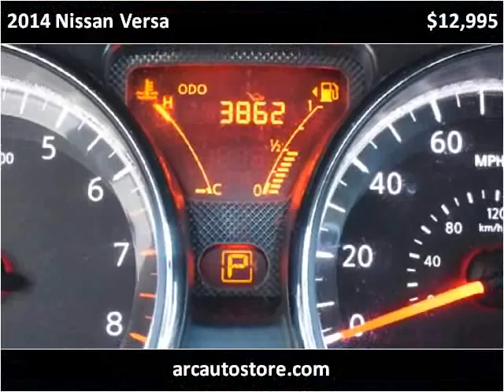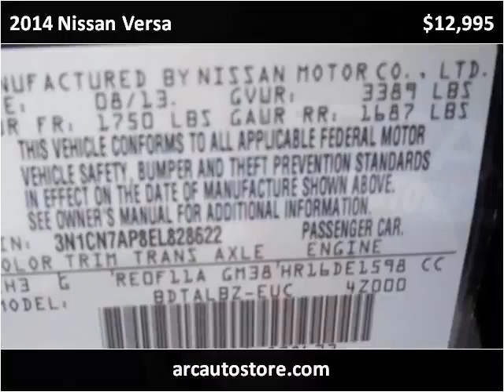2014 Nissan Versa Used Cars North KANSAS CITY MO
This 2014 Nissan Versa is available from ARC Auto Store.